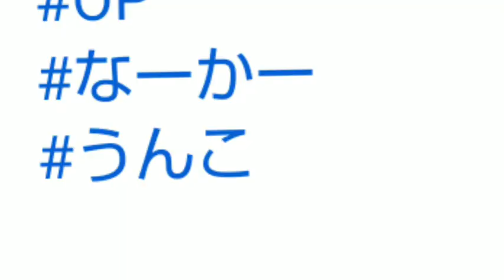大切なご報告